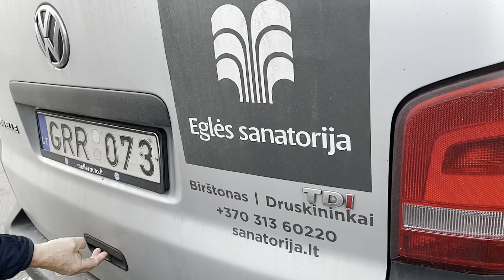Oslo airport , Lithuania, Vilnius to Birštonas in Lithuania